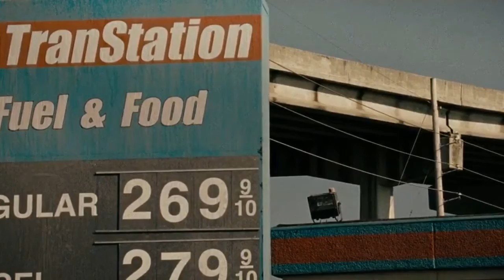action movie...final battle scenes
to entertain movie goers